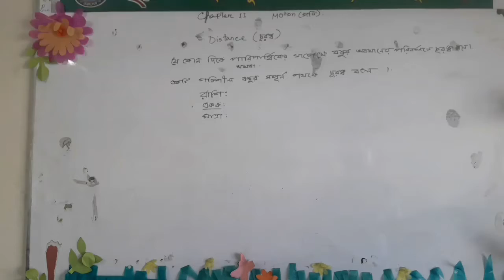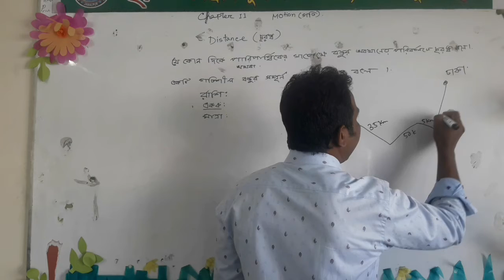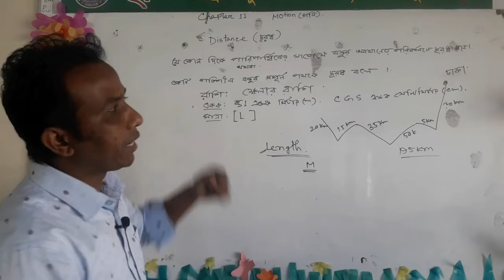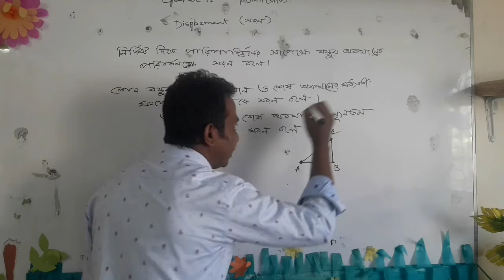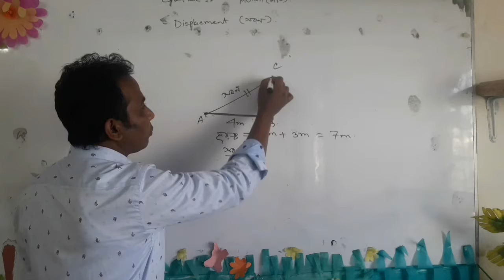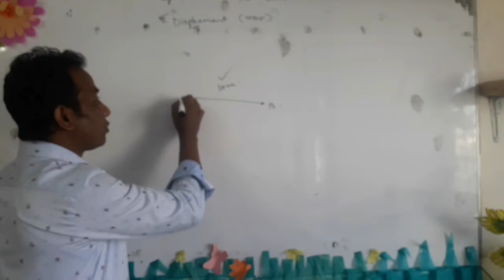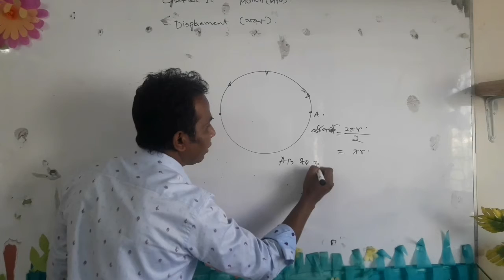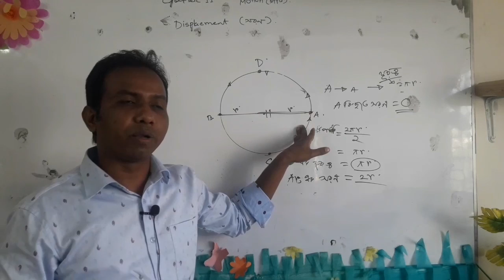মাজহারুল ইসলাম। সিনিয়র শিক্ষক (পদার্থ বিজ্ঞান)। মোবাইল নম্বর 01924215302